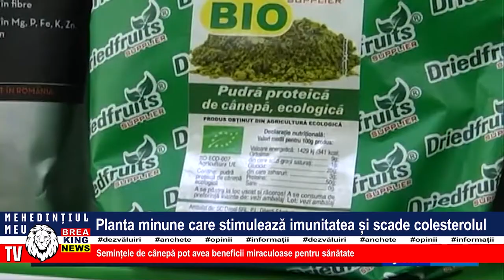PLANTA MINUNE CARE STIMULEAZĂ IMUNITATEA ȘI SCADE COLESTEROLUL